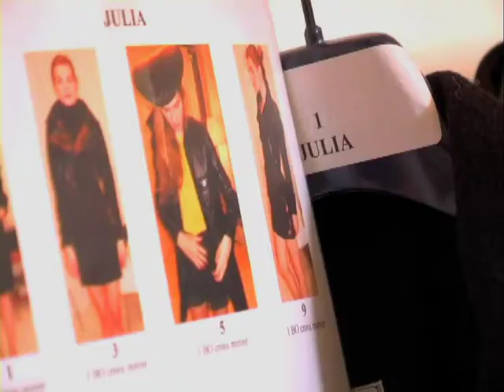Barock Glamazones by Fabien Rozan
Dress to undress could be his motto, not to reveal more skin but rather to turn it into the jewel case that cuts empowered women's fine figure. As Fabien Rozan puts it himself: « it is an ode to both feminine beauty and music -- all kinds of music -- and the embodiment of my technique in skin print that keeps on evolving season after season»...